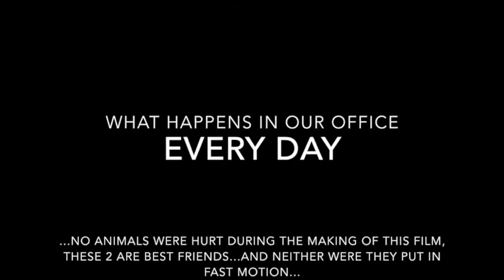Our Cute Dachshund and Ringneck playing too darn cute in our office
Here's a little peak at what happens in our office every single day! As seen in the other videos, these 2 are best friends and play together...non stop!